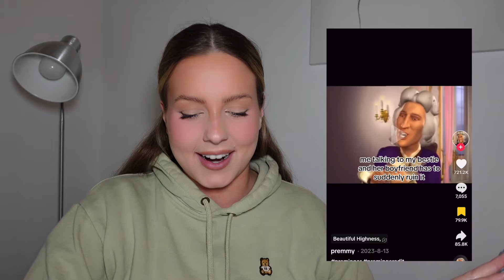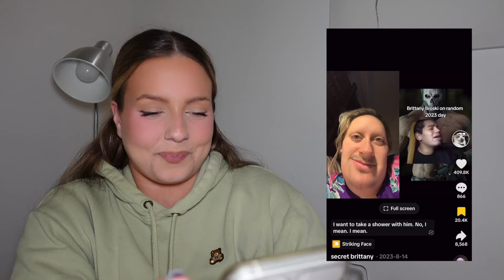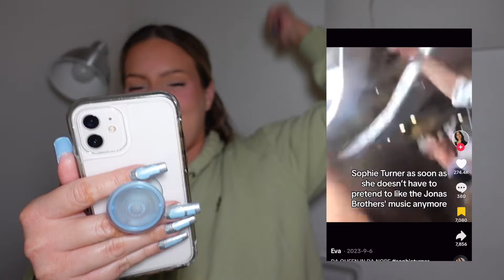exposing my TikTok fyp...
Hi everyone! I know this is slightly different than my normal content but I enjoyed Brittany's video so much, I had to make my own hahaha.